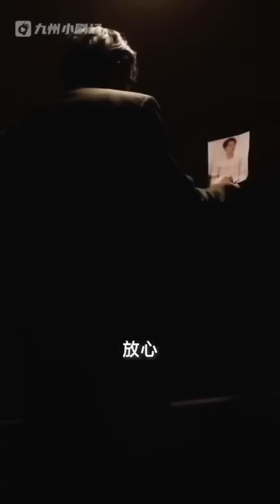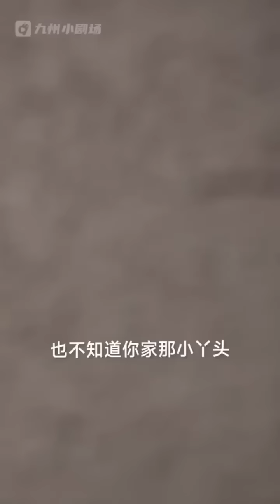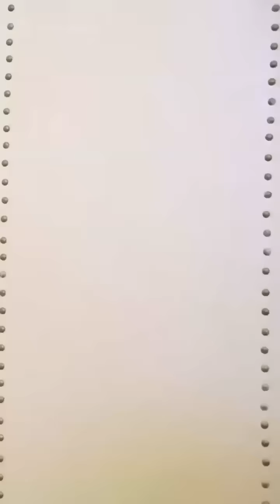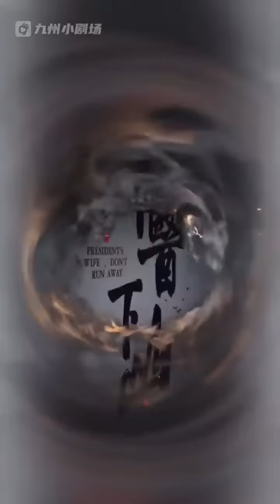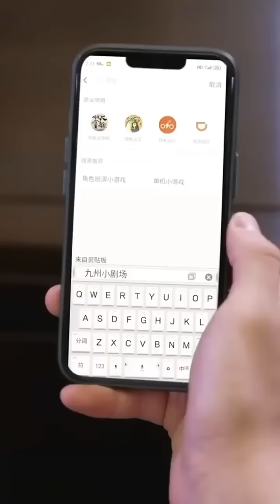一口氣看完！窮小子救下女總裁，女總裁對他一見鐘情，直接讓他留下來洞房！【极品医婿出山】【全集】男频